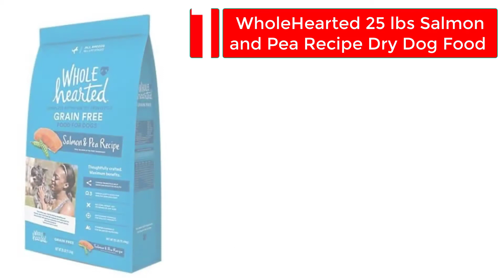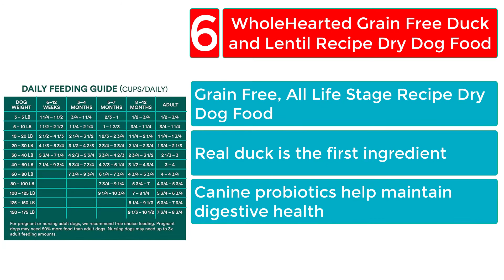7 Best wholehearted dog food Review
WholeHearted adds to the developing pattern of “Meat and Pea” without grain recipes we have accessible. It appears hard to track down sans grain recipes without peas nowadays, and despite the fact that peas have more health benefits than plenty of filler fixings, it’s not something you should take care of your dog constantly.

The item is made in Australia yet by an American organization. The equation accessible at PetCo in the US differs। The front of the Chicken and Pea Recipe pack states “Genuine Chicken is the First Ingredient”, however peas are the fundamental fixings.

It bugs me seeing chicken prefixed with “genuine” as though it isn’t genuine chicken what might it be? Counterfeit chicken? Vegetarian soybean chicken? WholeheartedDogFoodReviews have great ratings worldwide...

List of BestWholeheartedDogFood

For more details and products price links you can visit our

Some of the video footage and image found in this video is not original content produced They are collected from multiple sources including, manufactures, fellow creators and various other sources.